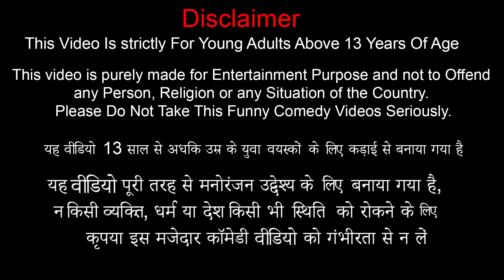नारियल काटना वाला Coconut Cutting Wala